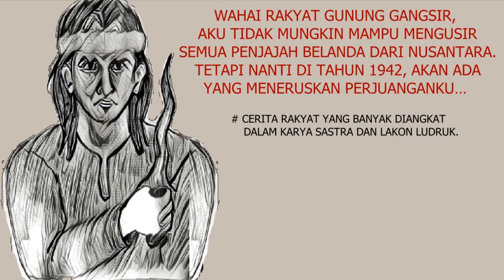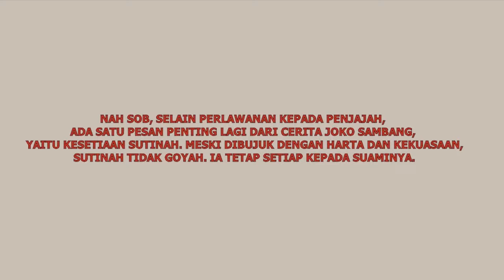TOKOH - JOKO SAMBANG PENDEKAR GUNUNG GANGSIR: PERLAWANAN DI BALIK PEMBANGUNAN JEMBATAN PORONG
Inilah cerita rakyat Joko Sambang yang berlatar masa penjajahan, khususnya di masa pembangunan Jembatan Porong yang menghubungkan Porong Sidoarjo dan Gempol Pasuruan. Cerita rakyat ini menuturkan sikap melawan Lurah Bintoro dan putranya, Joko Sambang, terhadap kesewenangan gubermen Belanda. Selain perlawanan kepada penjajah, cerita rakyat Joko Sambang juga menuturkan teladan tentang kesetiaan seorang istri.